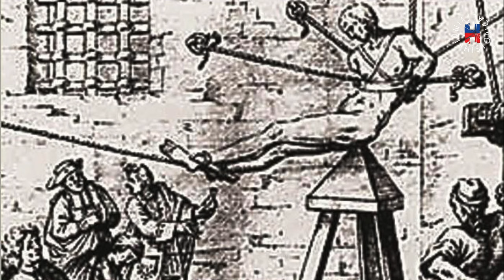10 खतरनाक सजाएं जो मध्ययुग में दी जाती थी || 10 Most Brutal Torture Techniques in History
The time of death greatly varied ranging from a few hours to a day or more. No spikes penetrated any vital organ and the wounds were closed by the spikes themselves which delayed blood loss greatly.

Written, Edited & Voice by:
Akshit Bohara

Source - Internet

Powered by:
INDIAN FACTSPERT